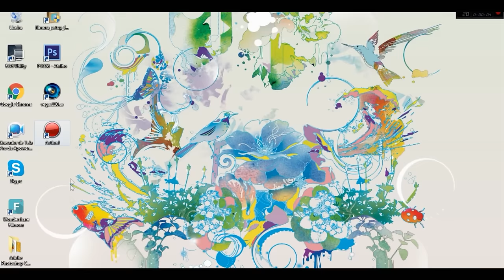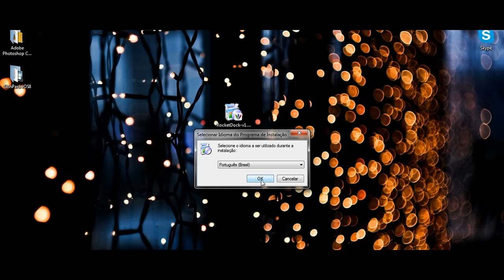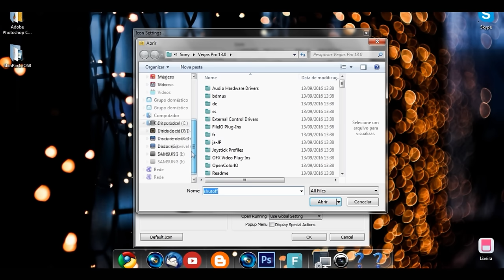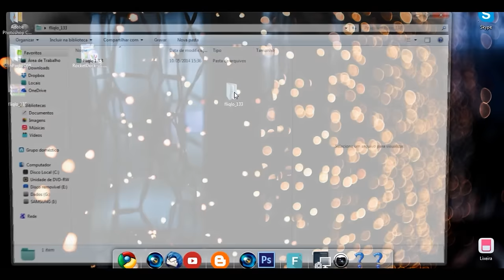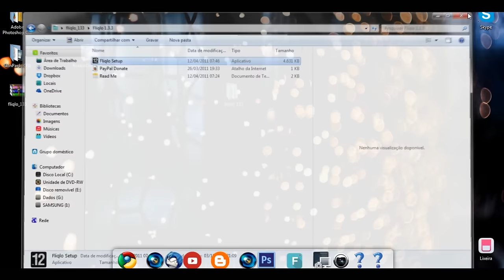Pc Igual das Gringas Computador Tumbrl Windows com cara de Mac